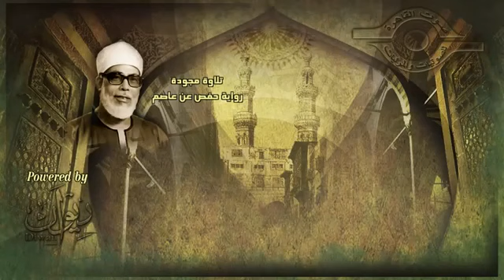113 الشيخ محمود خليل الحصري سورة الفلق مجوّد Mahmoud Khalil Al Hussary